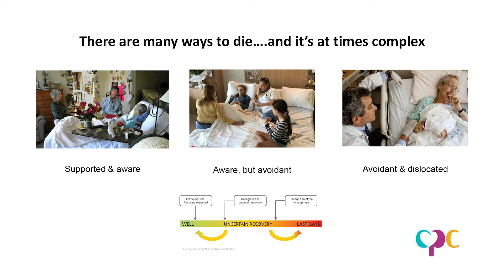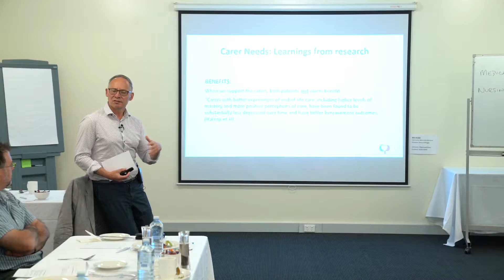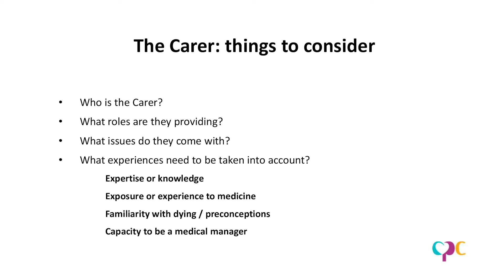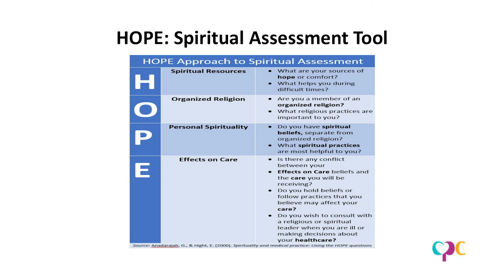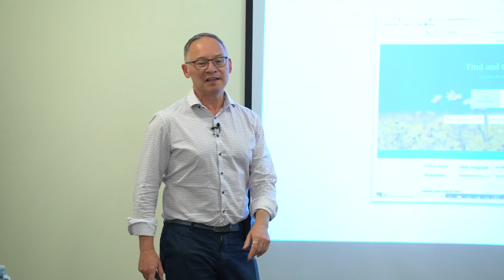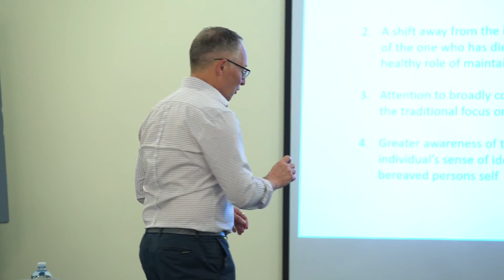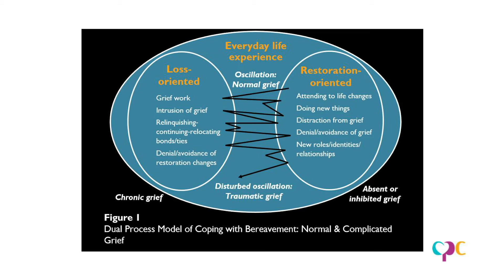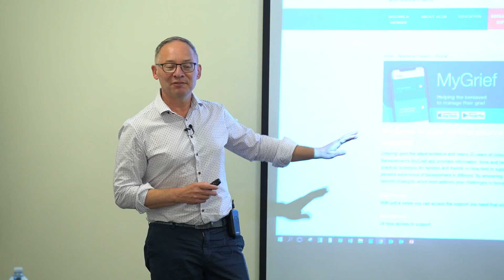The Family Carer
Preparing family for the caring role, with consideration of bereavement support

Presented by Dr Mark Boughey (20/02/2019)